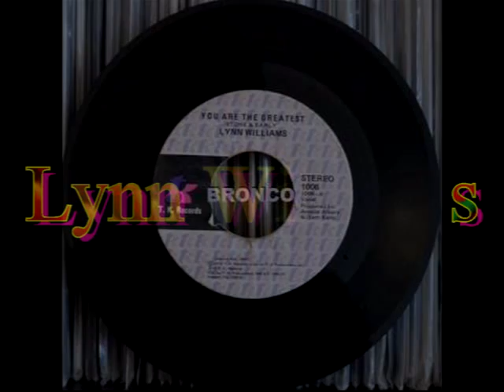You Are The Greatest LYNN WILLIAMS Video Steven Bogarat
Lynn Williams
Although she only recorded a handful of singles Lynn Williams big talent and enthusiasm deserved a much longer and more successful musical career. She started out at the tender age of 15 with a Dade 45 that is now rather rare. “I’ll Except” (note the dreadful spelling) is a little too “teen beat” for my taste but the ballad flip Tears In My Eyes shows a considerably more measured tone in her vocal, with some nicely phrased passages and good dynamic sense. This side of Lynn’s personality was even better portrayed in the excellent Don’t Be Surprise – more atrocious spelling! – for Suncut. On this recording she was putting vocals on a track that had already been used by the Diamonettes, and although their version of “Don’t Be Surprised” is very good, Lynn knocks them into a cocked hat. This Clarence Reid song has some fine chord changes and Lynn makes the most of them, singing with a maturity of expression you wouldn’t expect from somebody of her age.
Her next 45 resurrected an old Sam Early track You Are The Greatest which he recorded as Apt 25041 in 1960 and while Sam was boisterously demonstrative, Lynn is more restrained and demure despite the big build up at the start of the cut. Love the jazzy tenor sax from the Rising Sun band, which weaves in and out of her voice. This was rereleased as the flip of “Kissess Kisses Kisses” a couple of years later. Lynn’s final single “Is It Possible” is a very pleasant Miami beat ballad, with that rhythmic lilt that was so typical of TK productions from that period. I’m pleased to say that the synth strings aren’t too obtrusive. By this time Lynn was showing just how good a singer she had grown into – such a shame that she didn’t build on this with further recordings. The flip “Theme For Vanilla” is a tribute to her mother, who was in show business as well. Incidentally Lynn’s father was the great old rock ‘n’ roller Hank Ballard.
Lynn has not been in the best of health over the last few years but the latest news is much more positive. I’m sure we all wish her continued good health.